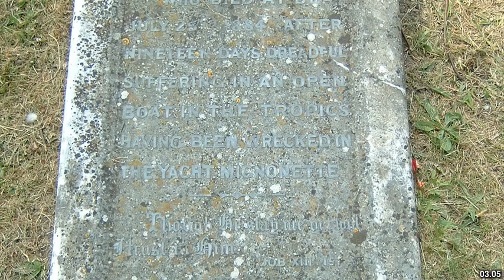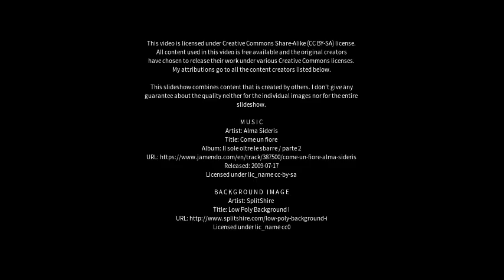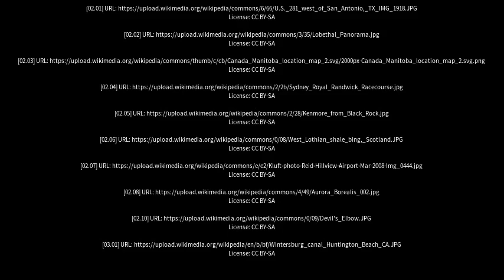Best places to visit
Best places to visit - Oakbank (Australia) Best places to visit - Slideshows from all over the world - City trips, nature pictures, etc.